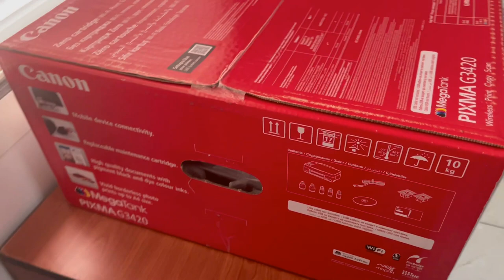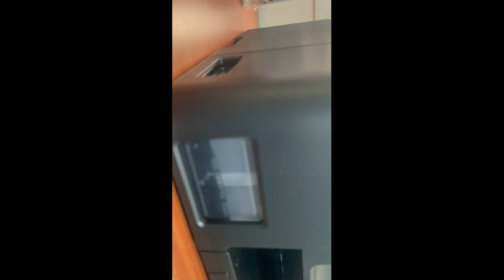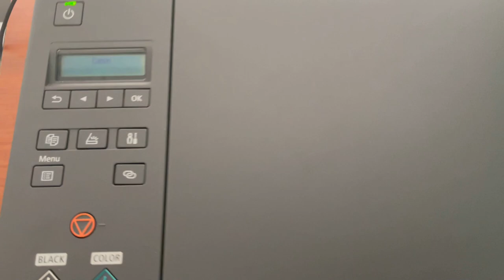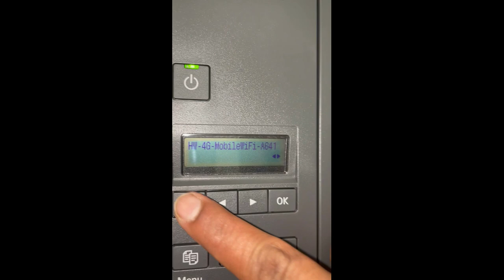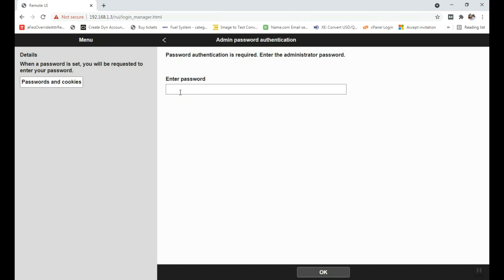CANON PIXMA G3420 INKJET PRINTER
This is a Best Economic Printer which can be used for  Wi-Fi, Print, Scan & Copy, Cloud.
You can use Canon smart connect app for printing from your PC and Mobile.
Advantages of CANON PIXMA G3420 INKJET PRINTER
1. Mobile Device printing
2. 4 easily refillable ink tank
3. Print borderless photos in sizes up to A4
4. Print effortlessly using Wi-Fi
5. Replaceable Maintenance Cartridge
6. Simple to control with 2-line LCD
7. Banner Printing
8. Economic

Disadvantages
1. No LAN Port
2. Some type of Glossy Paper Type Not Supported
3. Printing Speed
4. No Feeder Scanning
Paper Types

Plain Paper
Photo Paper Pro Luster (LU-101),
Photo Paper Plus Glossy II (PP-201)
Matte Photo Paper (MP-101),
Glossy Photo Paper "Everyday Use" (GP-501)
High Resolution Paper (HR-101N),
Envelope,
Photo Paper Plus Semi-gloss (SG-201),
Cardstock (manufactured by Neenah Paper and INKPRESS)
Greeting Card (manufactured by Avery and RedRiverPaper)
Canon Red Label Superior (WOP111)
Canon Oce Office Colour Paper (SAT213)
Restickable Photo Paper(RP-101)
Magnetic Photo Paper(MG-101)
Dark Fabric Iron on Transfers (DF-101),
Light Fabric Iron on Transfers (LF-101),
Double sided Matte Paper (MP-101D)

Paper Sizes
A4, A5, A6, B5, LTR, LGL, 4" x 6" (10x15cm), 5" x 7" (13x18cm), 7" x 10" (18x25cm), 8" x 10" (20x25cm), Envelopes DL, Envelopes COM10, Envelopes C5, Envelope Monarch Square 3.5” (89 mm x 89 mm), Square 5” (127 mm x 127 mm), Card Size 2.17” x 3.58” (55 x 91 mm)

[Custom size] width 55 mm - 216 mm, length 89 mm - 1200 mm

best printer for home use 2021
economic printer
printer for photo printer
inkjet printer
canon printer
CANON G3420
Canon Smart Connect APP
Login to CANON G3420
Connect WiFi to CANON G3420
Configure CANON G3420
Installation of CANON G3420
Unboxing of CANON G3420